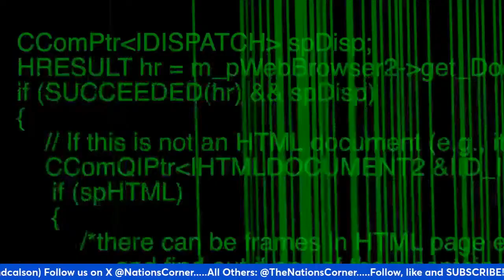NationsCornerOnLocation Mania Week Series with Hand Of The Ranch Shawn Carlson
JohnInSJersey continues the NationsCornweOnLocation WrestleMania Week Preview Series with 1CW's Hand Of The Ranch Shawn Carlson(@ranchandcarlson)